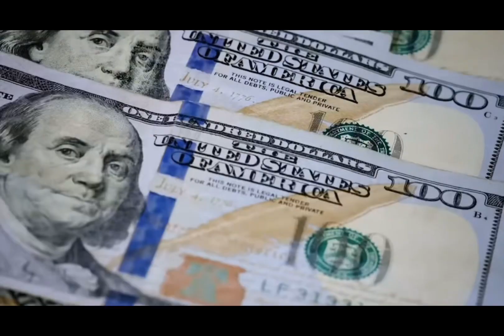NYC housing shortage 🗽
Latino refugees coming to nyc are having a hard time finding housing in NYC. The federal government needs to step in and help fund the struggling city.